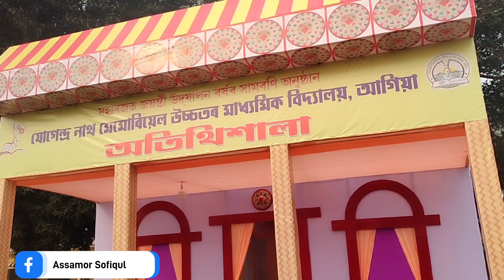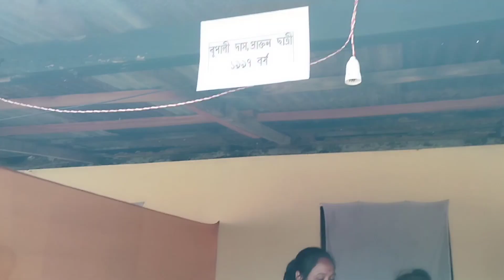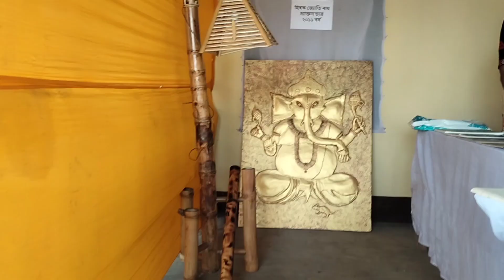মহাৰজত জয়ন্তী উদযাপন সামৰণি অনুষ্ঠান । আগিয়া গোৱালপাৰা // তামাম Enjoy কৰিলোঁ🔥//Assamese vlogs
# গোৱালপাৰা # Assamor Sofiqul #

Assamese vlogs

Travel Video Assamese vlogs

Bangladesh Assamese vlogs